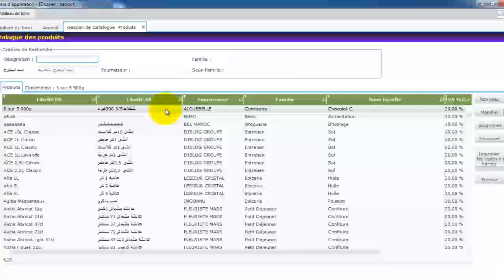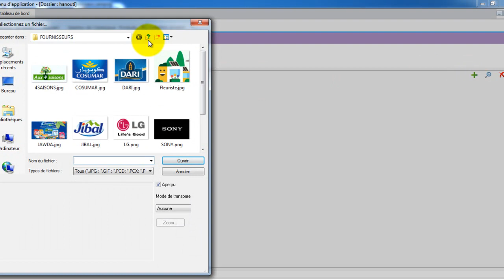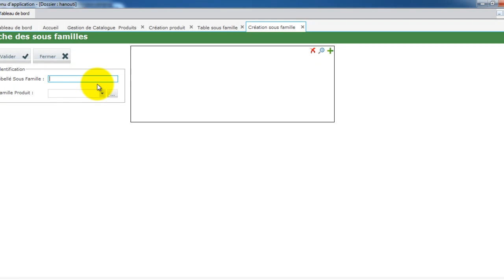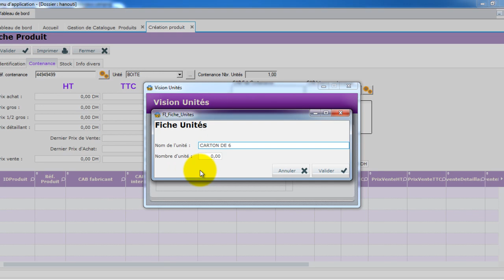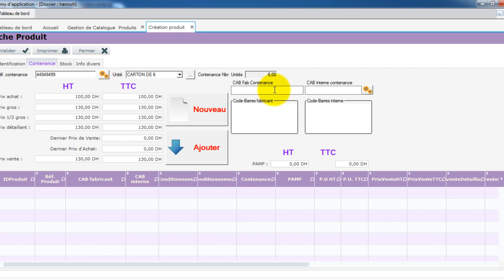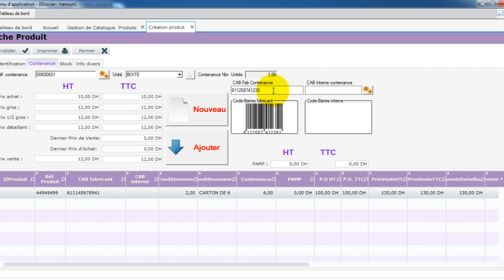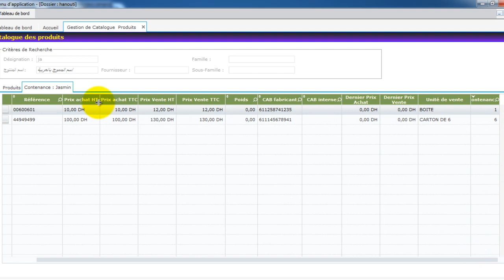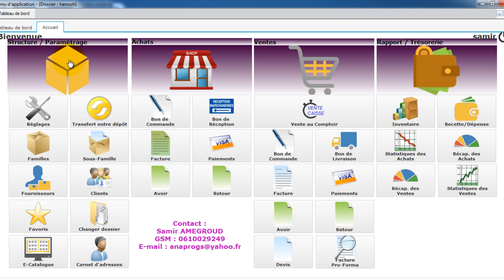Gestion commerciale, Création nouveau article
Création nouveau article